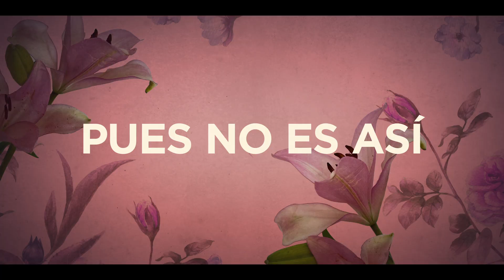La casa de las flores: la película | Tráiler Oficial | Netflix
La venganza es un plato que se sirve frío y el nuestro… se nos está congelando. 'La casa de las flores: la película' llega el 23 de junio.

La familia De la Mora vuelve a casa, bueno, a su antigua Casa de las Flores, con un claro objetivo: cumplir el último deseo de Delia y vengarse de Agustín.